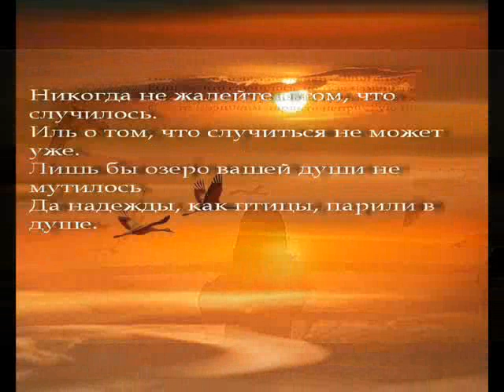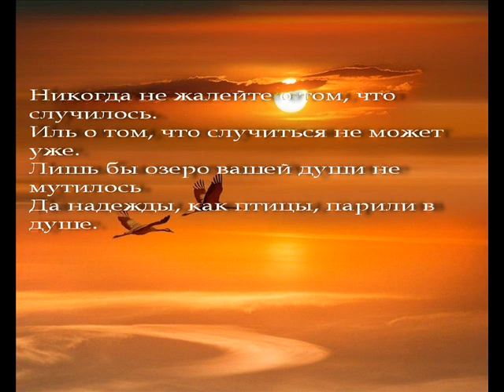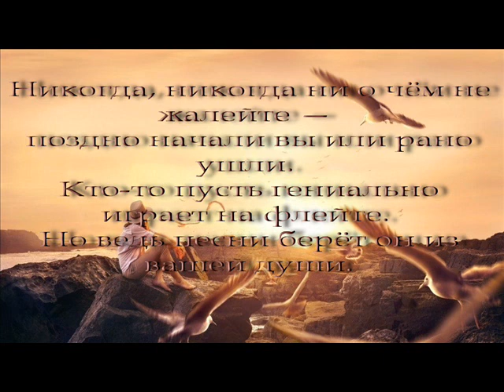НИ О ЧЕМ НЕ ЖАЛЕЙТЕ